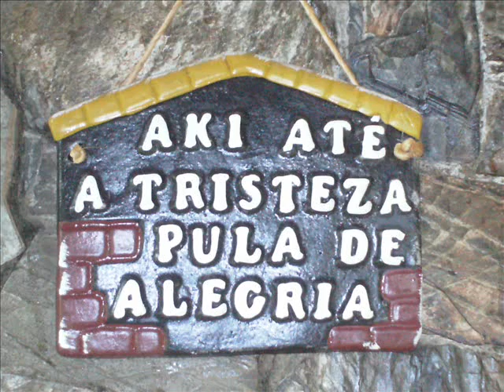Fazenda Salto e Caracol - SP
Fazenda Salto e Caracol, situada na cidade de Pirapora do Bom Jesus SP do nobre amigo Adriano Augusto Paro e associados...